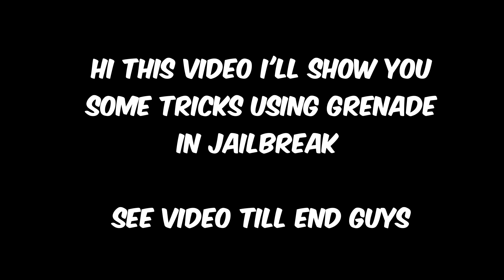FUN TRICK with GRENADE in Jailbreak Blockman Go